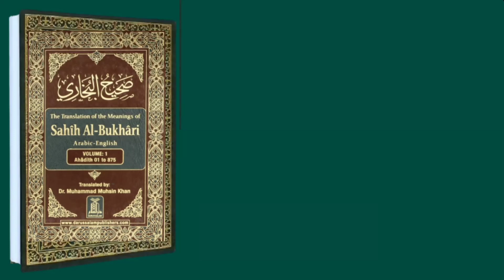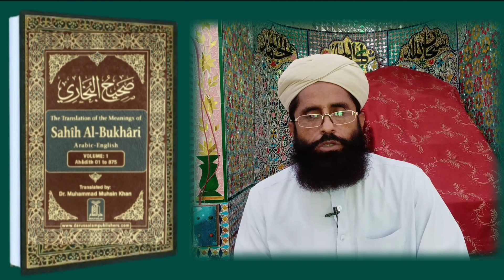عورت کا اپنے خاوند کو اپنی بہن شادی کے لیےپیش کرنا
sali se shaadi
aurat ka Apne Saman ko apni bahan Shaadi ke Liye pesh karna Sahil bukhari
apni bahan ka Man ko Shaadi ke Liye pesh karna
biwi ki bahan se shaadi!
Sahi aur bukhari short videos
Al bukhari
hadis course
sali se nikaah karna?
sali se nikaah jayaj Nahin jab tak ki biwi nigah mein ho